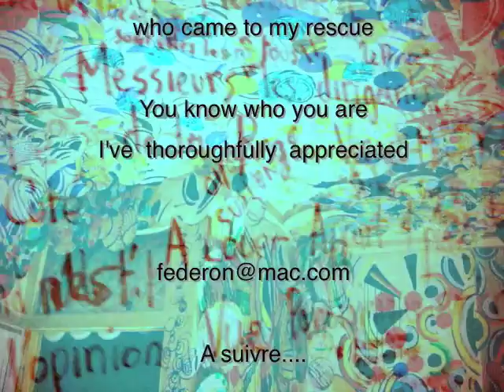VM8SI Landi VerserMonet8cie Imagine WYW serie C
Observer-Catalyser-sensibiliser

Une performance artistique materielisée numériquement par
A partir d'un Langage artistique  "VerserMonet8cie Google me!"

Landi Carlo
Artiste contemporain auto proclamé
« VerserMonet8cie Google me ! »
1205 Genève

Matériaux utilisés:
Camera Cybershot Sony
Projecteur
Apple Power book avec logiciels fournis
Musique Apple (Thanks to all artists)
Qualia visuels matérialisés sur Support
Jackets 'Versermonet8cie Google me"
Images,Snapshots,Videos, web
Objets de culte artistique
Thanks to all artists, actors, journalists, guests,...

Situation
Available on Request from the present video
C-Print (all format) signed by the artist
Transfer
Painting
Etc
in fact What You Want with "VerserMonet8cie"

Ref # 090094

Une période versermonet8cie soulignée par :
VerserMonet8ie X Pulse
L'appel de l'oie radical Xz Cute
Landi solo éco piano molo manisfesto bingo eXp Ose

"faire des ronds sans tourner en rond" LC

A suivre

Thanks to Youtube.com